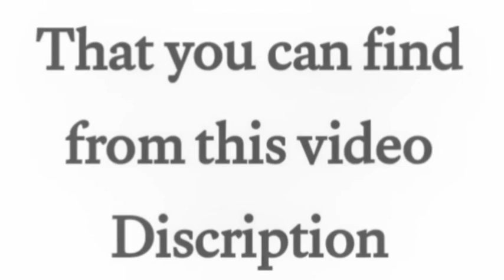Top 5 Best Gaming PC's for you in 2023 that you can buy without overthinking |EveMeMo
Hello Guys,
Today i gonna show you top 5 Best Gaming PC's that you can buy without overthinking in 2023 by clicking on the links:)

Skytech Shadow Gaming PC Desktop – INTEL Core i5 10400F 2.9 GHz, RTX 3050, 1TB NVME SSD, 8G DDR4 3200, 600W GOLD PSU, AC Wi-Fi, Windows 10 Home 64-bit

Skytech Azure Gaming PC Desktop – Intel Core i5 12600K 3.7 GHz, RTX 3060 Ti, 1TB NVME SSD, 16G DDR4 3200, 650W Gold PSU, AC Wi-Fi, Windows 10 Home 64-bit

Skytech Prism II Gaming PC Desktop – INTEL Core i9 12900K 3.2 GHz, RTX 3090, 1TB NVME Gen4 SSD, 32G DDR5 RGB, 850W GOLD PSU, 360mm AIO, AC Wi-Fi, Windows 10 Home 64-bit

Skytech Shiva Gaming PC Desktop – INTEL Core i5 11400F 2.6 GHz, RTX 3060, 1TB NVME SSD, 16G DDR4 3200, 650W GOLD PSU, AC Wi-Fi, Windows 10 Home 64-bit

Skytech Archangel Gaming Computer PC Desktop – Ryzen 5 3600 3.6GHz, GTX 1660 Super 6G, 500GB SSD, 16GB DDR4 3000MHz, RGB Fans, Windows 10 Home 64-bit, 802.11AC Wi-Fi

I hope you like the video & If you like? so don't forget to like & Share my Video and don't forget to Subscribe my EveMeMo Youtube Channel for more video like this!Thanks for Watching. !!!